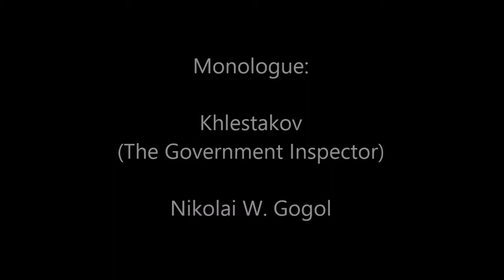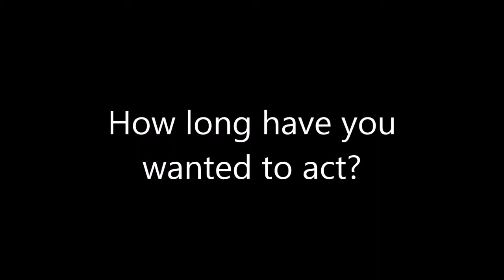VFS Audition Arwid Knippenberg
Arwid Knippenberg audits with this tape for the Vancouver Film School.

Thanks for assistance!
Camera: Mark Volosok + Kira Petrov
Dialogue Partner: Mark Volosok